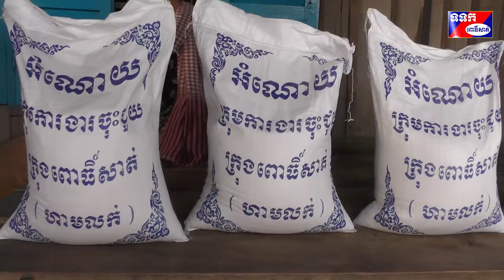ឯកឧត្តម ហេង ទ្រី និងឯកឧត្តម រ៉ែម សាមឿន នាំយកអង្ករចែកជូនប្រជាពលរដ្ឋខ្វះខាតចំនួន៤១គ្រួសារនៅភូមិពាលញែក២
កាលពីរសៀលថ្ងៃទី០៧ខែមេសាឆ្នាំ២០២០ ឯកឧត្តម រ៉ែម សាមឿន និង ឯកឧត្តម ហេង ទ្រី សមាជិកក្រុមប្រឹក្សាខេត្ត រួមជាមួយក្រុមយុវជនក្រុងពោធិ៍សាត់ និងសមាជិកក្រុមប្រឹក្សាសង្កាត់ផ្ទះព្រៃ បាននាំយកអង្ករដែលជាអំណោយដ៍ថ្លៃថ្លារបស់ឯកឧត្តម ម៉ៅ ធនិន អភិបាលនៃគណៈអភិបាលខេត្តពោធិ៍សាត់ ទៅចែកជូនប្រជាពលរដ្ឋតាមខ្នងផ្ទះចំនួន៤១គ្រួសារ រស់នៅក្នុងភូមិពាលញែក២ សង្កាត់ផ្ទះព្រៃ ក្រុងពោធិ៍សាត់ ដែលពួកគាត់មានជីវភាពលំបាក ពិសេសក្នុងពេលមេរោគកូវីដ ១៩កំពុងរាត្បាត មិនបានចេញទៅប្រកបមុខរបររកទទួលទាននេះ។
 ឯកឧត្តម រ៉ែម សាមឿន និង ឯកឧត្តម ហេង ទ្រី បានជម្រាបជូនថា អំណោយរបស់ឯកឧត្តមអភិបាលខេត្តដែលយកមកចែកជូនបងប្អូននាពេលនេះ ក្នុងមួយគ្រួសារទទួលបានអង្ករ ១០គក្រ និងសាប៊ូក្រអូបមួយដុំ។ អង្ករទុកដាំបាយហូបសម្រាប់ដោះទល់មួយរយៈពេលខ្លី និងសាប៊ូទុកសម្រាប់លាងដៃឲ្យបានស្អាតជាប្រចាំ ដើម្បីការពារការឆ្លងមេរោគកូវីដ ១៩។ នេះជាការយកចិត្តទុកដាក់របស់ថ្នាក់ដឹកនាំខេត្ត ចំពោះប្រជាពលរដ្ឋយើងគ្រប់ទីកន្លែង ដែលលោកខិតខំប្រឹងប្រែងទាំងថ្ងៃទាំងយប់គ្មានពេលទំនេរនោះទេ ទាំងការងារអភិវឌ្ឍន៍ខេត្ត ទាំងការងារជួយសង្គ្រោះនិងការដោះស្រាយបញ្ហាជូនប្រជាពលរដ្ឋ។
ឯកឧត្តម រ៉ែម សាមឿន និង ឯកឧត្តម ហេង ទ្រី មានប្រសាសន៍ថា ស្ថិតក្នុងស្ថានភាពដែលមេរោគកូវីដ ១៩កំពុងឆ្លងរាលដាលពេញផ្ទៃប្រទេស រាជរដ្ឋាភិបាលបានបិទសាលារៀនមួយរយៈ  បិទហាងខារ៉ាអូខេ  រង្គសាលនិងក្លឹបកំសាន្តនានា មិនឲ្យមានការជុបលៀងក្នុងពិធីមង្គលការ ឡើងគេហដ្ឋានថ្មី ពិធីបុណ្យផ្សេងៗ ព្រមទាំងផ្អាកកម្មវិធីបុណ្យចូលឆ្នាំថ្មីទៀតផង។ ការធ្វើបែបនេះដើម្បីកុំឲ្យមានការប្រមូលផ្ដុំគ្នាច្រើន បង្ការនិងទប់ស្កាត់ការឆ្លងមេរោគកូវីដ ១៩ពីមនុស្សម្នាក់ទៅមនុស្សម្នាក់ ព្រោះយើងមិនអាចដឹងថាក្នុងចំណោមនោះមានអ្នកណាម្នាក់ផ្ទុកមេរោគនោះទេ។ ឯកឧត្តមបញ្ជាក់ថា ករណីមេរោគកូវីដ ១៩នេះនៅតែជាបញ្ហាប្រឈម បង្កហានិភ័យខ្ពស់បំផុតដល់សុខភាពសាធារណៈនិងមនុស្សជាតិទូទាំងសកលលោក។ ដូច្នេះហើយឯកឧត្តមអភិបាលខេត្ត សូមឲ្យបងប្អូនប្រជាពលរដ្ឋត្រូវចេះអនាម័យខ្លួនប្រាណ តាមការណែនាំរបស់មន្ទីរសុខាភិបាល ដូចជាការលាងដៃនឹងសាប៊ូឲ្យបានស្អាតជាប្រចាំ ត្រូវពាក់ម៉ាស់ពេលប្រាស្រ័យទាក់ទងគ្នានិងចូលក្នុងហ្វូងមនុស្ស  រាល់ពេលក្អករឺកណ្ដាសត្រូវមានការបិទបាំង និងនៅឲ្យឆ្ងាយពីអ្នកចំណាកស្រុកក្នុងរយៈពេល១៤ថ្ងៃ៕ សែម សុគន្ធ